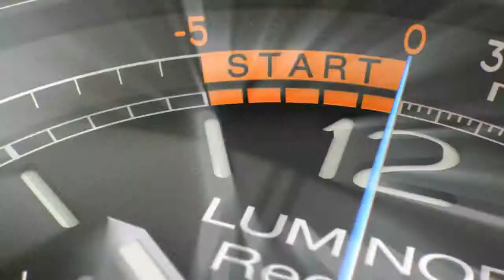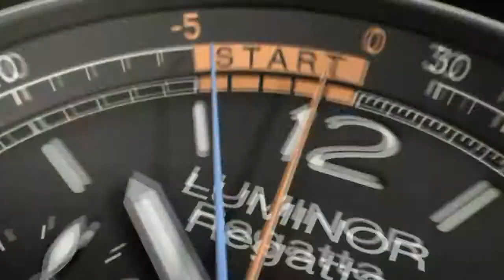Vizes órák - Prémium Óra Ékszer Magazin 83. szám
Officine Panerai Luminor 1950 Regatta 3 Days Chrono Flyback Automatic Titanio (PAM00526)

Felelősségi nyilatkozat: a megjelentetett videó a márka szellemi tulajdonát képezi, azt módosítások nélkül tettük közzé.